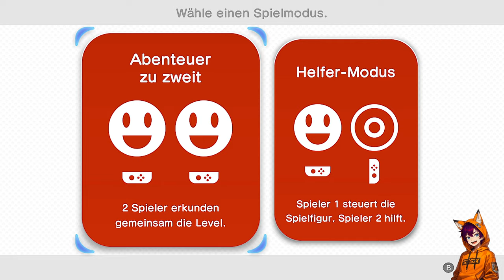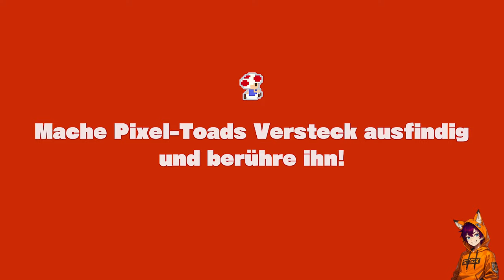Ich HASSE dieses LEVEL! #13 - Captain Toad: Treasure Tracker [GERMAN/BLIND LETS PLAY]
Captain Toad: Treasure Tracker [GERMAN/BLIND LETS PLAY] Part 13 - Ich HASSE dieses LEVEL!

Spiel: Captain Toad - Treasure Tracker
System: Nintendo Switch
Entwickler: Nintendo EAD
Publisher: Nintendo